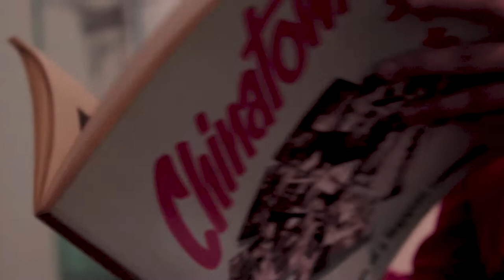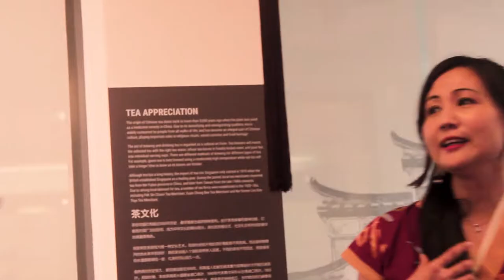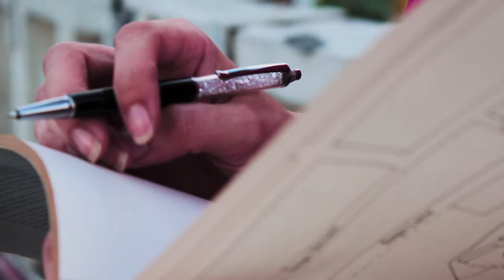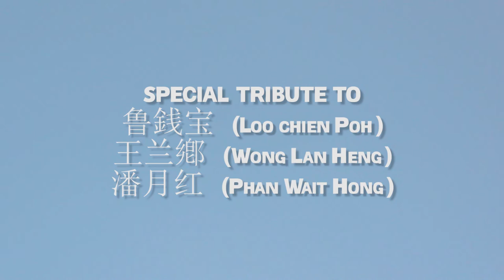永垂不朽 (Last Forever) MV by Shirley Ho, Shannon Luke, Resion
永垂不朽 (Last Forever) is a song inspired by our appreciation for our history and culture.  It is significantly expressed in the perspective of the artist and the art in a unique melodic dialogue.  It reminds us about the significance of our history and traditional culture as an important source of inspiration in our lives and in shaping our identity.
Credits:
Singer-songwriters: Shirley Ho, Shannon Luke, Resion
Music Producers: Shirley Ho, Shannon Luke, Resion
Special thanks to Kreta Ayer Heritage Gallery
Videographer & editor: Lawsonktv Productions
Album cover: Ho Ho Ying (Cultural Medallion 2012 for Visual Art)
Instrumental Intro : Shannon Luke
Chinatown Mural painting by Yip Yew Chong

Special Tribute to Chinese Opera musicians:
My grandparents: 鲁銭宝 (Loo Chien Poh) & 王兰鄕(Wong Lan Heng),
潘月红 (Phan Wait Hong) 1992 Cultural Medallion for Chinese Opera
Dad: Ho Ho Ying (Cultural Medallion for Visual Arts 2012)

Song Lyrics:
永垂不朽 (Last Forever)

过眼云烟  回意流失
有多悲伤 遗憾万分 遗憾万分
人生如梦 患得患失
你的故事 感慨万千 感慨万千
落叶归根 优美旋律
流传千年 又怎能忘记 怎能忘记
懵懵懂懂 刻骨铭心
精神写在云上
迷迷糊糊 神秘藏在文物
我把昨天今天画成彩虹延续到明天
永垂不朽
Da da da
永垂不朽

Like a vague mural
Erased from our time
A familiar festival sound

The words from the textbook
Calligraphed in weird designs
Don‘t leave me behind
Keep me alive
精神写在云上
永垂不朽
Da da da
永垂不朽
Da da da
Da da da  last forever

Lyrists/Composers:
Shirley Ho, Shannon Luke & Resion